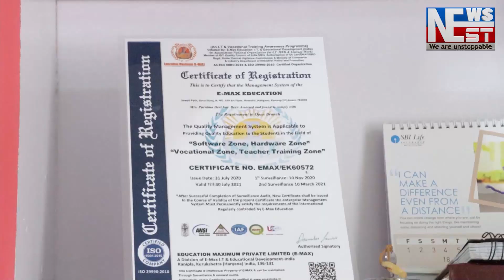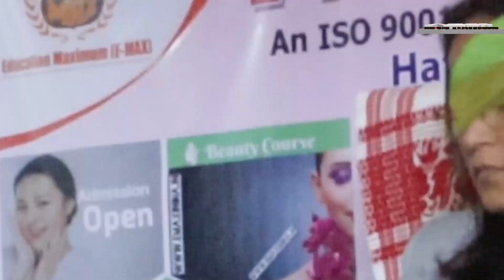শোনিতপুৰ আৰক্ষীৰ বৃহৎ সাফল্য । শোণিতপুৰৰ আৰক্ষীয়ে মিছামাৰীত জব্দ কৰিলে ৪১ কাৰ্টন অৰুণাচলী সুৰা।